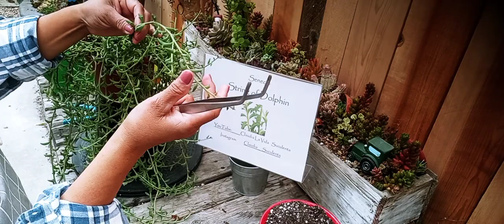Suculentas limpiando y cortando